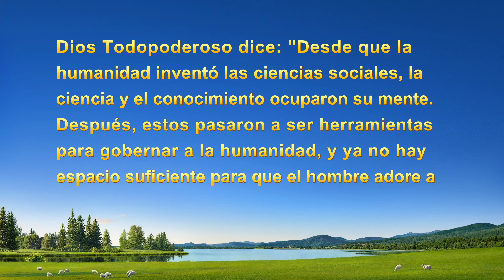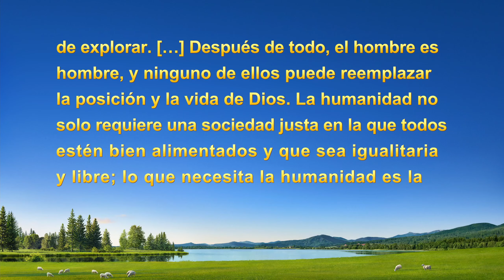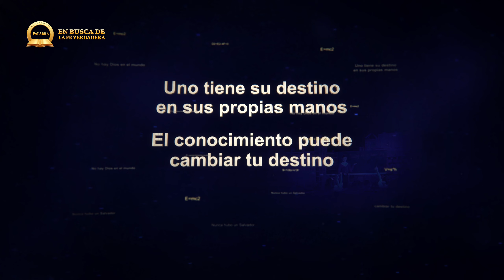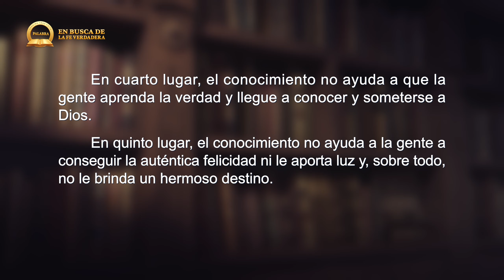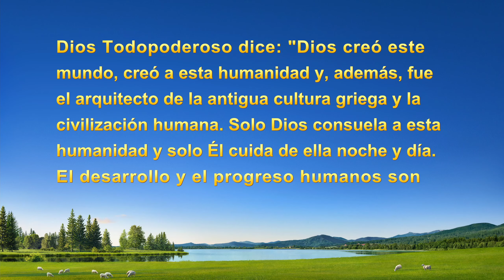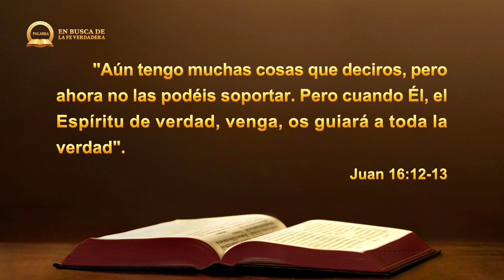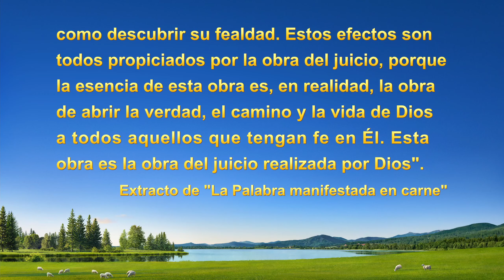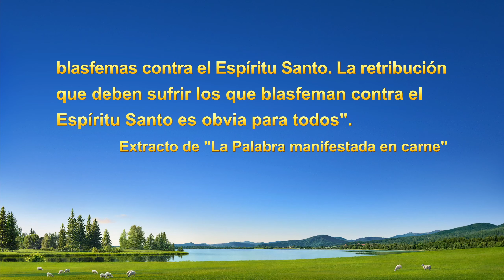Prédica cristiana | ¿Quién puede salvar a la humanidad y revolucionar nuestro destino?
Prédica cristiana: En busca de la fe verdadera | ¿Quién puede salvar a la humanidad y revolucionar nuestro destino?

Al oír hablar del destino, la mayoría equipara tener dinero, estatus y éxito con un buen destino, y cree que los pobres, los ignotos y los que sufren el fracaso y la dificultad, los despreciados, tienen un mal destino. Así, para cambiar su destino, buscan el conocimiento con ardor, esperando que los ayude a adquirir riqueza y estatus y, por ende, a cambiar su sino. Realmente, ¿tener dinero, estatus y éxito en la vida implica tener un buen destino? Realmente, ¿sufrir el fracaso y la desgracia implica tener un mal destino? ¿Puede el conocimiento cambiar el destino de una persona? En realidad, ¿quién puede salvar a la humanidad y revolucionar nuestro destino? En este episodio de En busca de la fe verdadera te ayudaremos a descubrir la senda por la que la humanidad puede recibir la salvación y entrar al reino de los cielos.